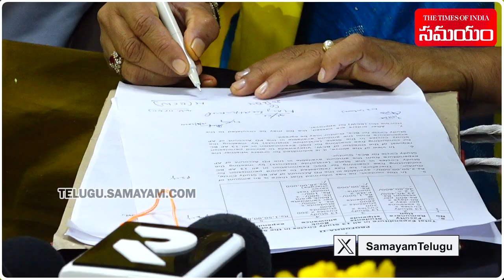TDP Leader Savithamma Took Charge As Minister of Backward Classes Welfare || Samayam Telugu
Telugu Desam Party Leader Savithamma took charge as the Minister of Backward Classes Welfare & Welfare of Economically Weaker Sections and Handloom & Textile Departments in the state.